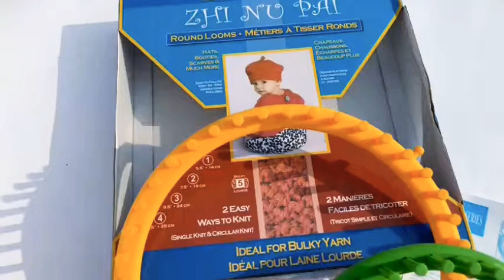اسكارفات وشيلان الشتاء وايس كاب واستعدادات الشتاء بطقم النول الدائرى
طقم النول المدور

عباره عن 4 مقاسات مختلفه

•محتوي •
4 مقاسات + ابر + كتالوج

يستخدم لعمل (شال -اسكارف - بلوفر - شربات -طواقي -بليروة -فستان -معصم -مهد بيبي -جوانتي - بليرنا )

يستخدم اي مقاس او اي نوع خيط